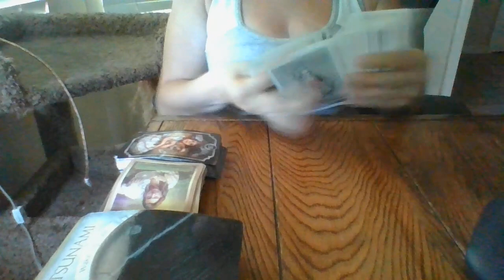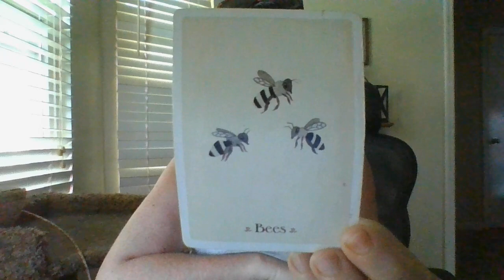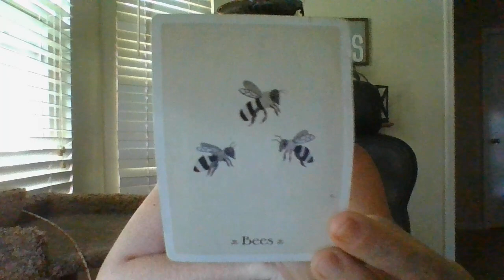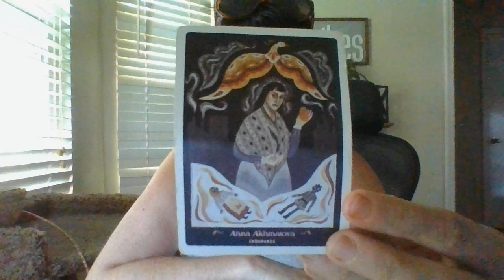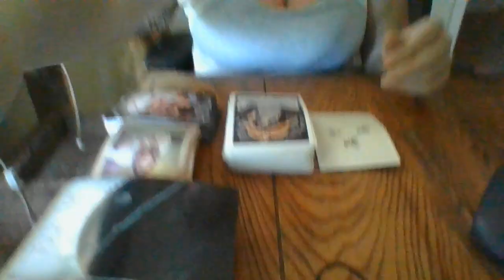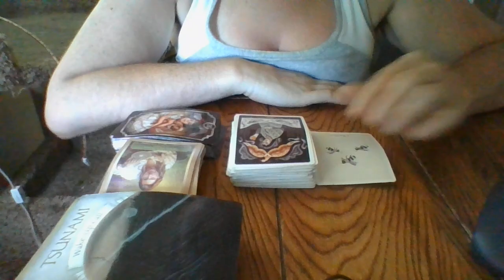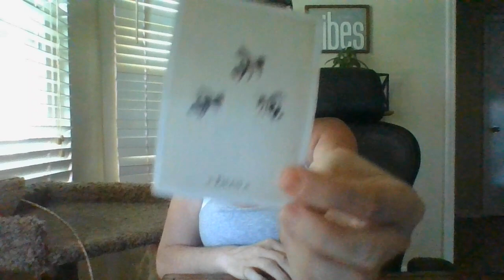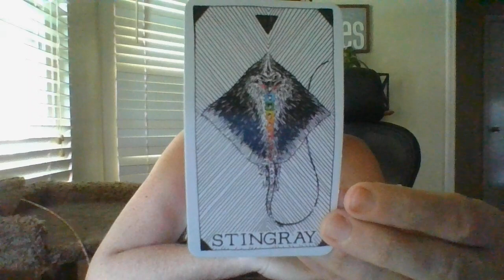JUNE 22- THE T! STARSEEDS UNITE! STANDING UP AGAINST B*LLYING AND H*RR*SSM*NT!